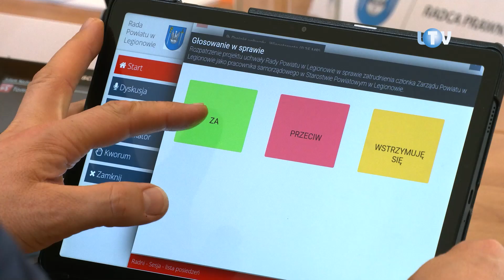Z prezydenta na starostę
Jak mawia serialowy Ferdek Kiepski, „są na tym świecie rzeczy, które się fizjologom nie śniły”. Świetnie owa maksyma pasuje choćby do lokalnej polityki. Potwierdziła to pierwsza w tej kadencji sesja Rady Powiatu Legionowskiego. Posiadacze mandatów mieli na niej wyłonić i skład zarządu powiatu, i szefa rady oraz jego zastępców. Po odebraniu zaświadczeń o wyborze i złożeniu ślubowania czym prędzej więc zabrali się do pracy. Pokierował nią radny senior Józef Dziedzic. Robota szła mu sprawnie i szybko udało się przejść do tajnego głosowania w sprawie wyboru nowego przewodniczącego rady. Walczyli o tę funkcję sprawujący ją w poprzedniej kadencji Leszek Smuniewski z Bezpartyjnych Samorządowców oraz Tomasz Talarski z Koalicji Obywatelskiej, dla którego byłby to w tej roli debiut. Gdy wydawało się, że lada moment zebrani poznają nazwisko zwycięzcy, kabinę opuścił skonfundowany Artur Stankiewicz, trzymając w dłoni kartę, na której przed chwilą postawił krzyżyk.